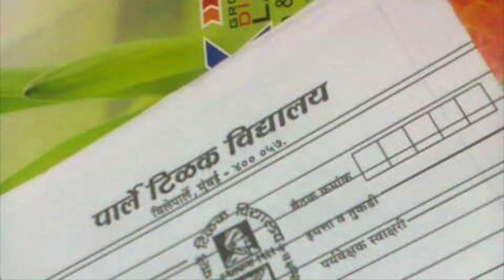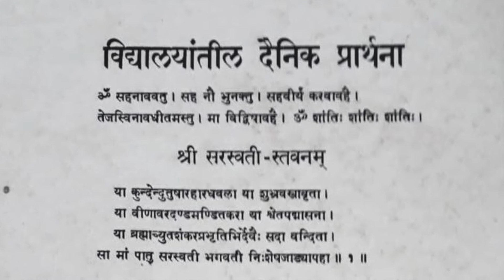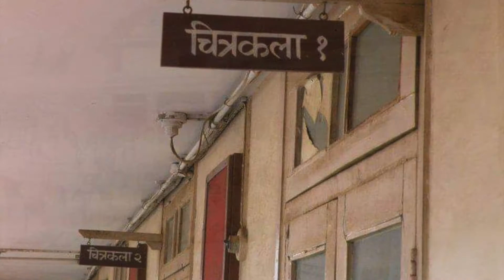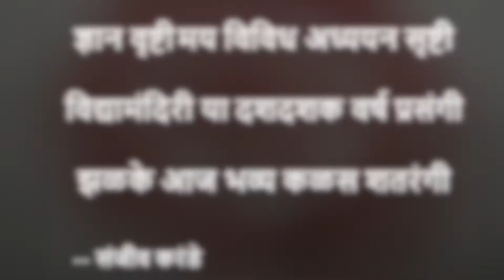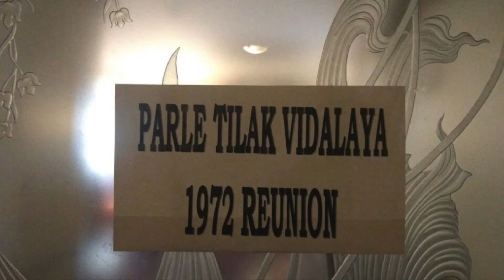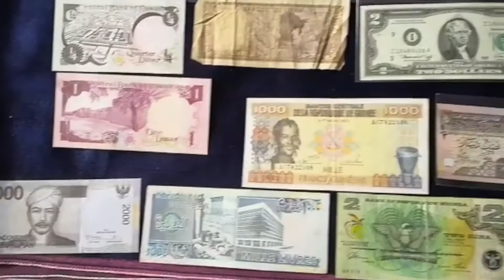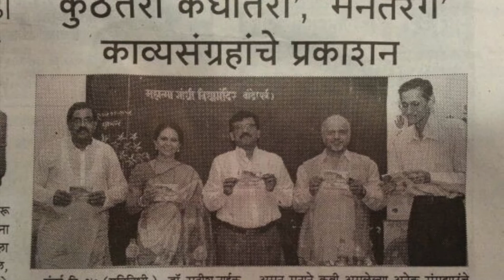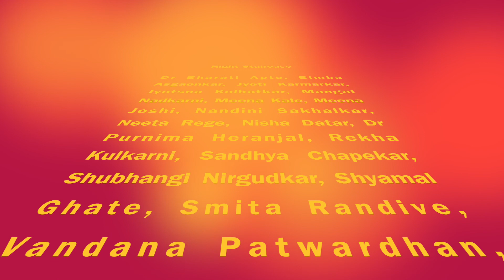PTV 72 School Memories - Amchya Maitrichi Sathi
"अामच्या मैत्रीची साठी"  HD Version is about fond memories preserved over sixty years by PTV 72 Group. A sincere and humble attempt to salute the culture and values imbibed in us by our school and the teachers.

Released also to Amhi Parlekar Channel